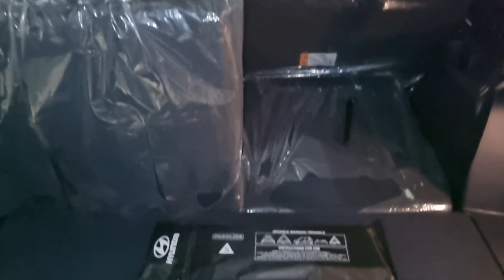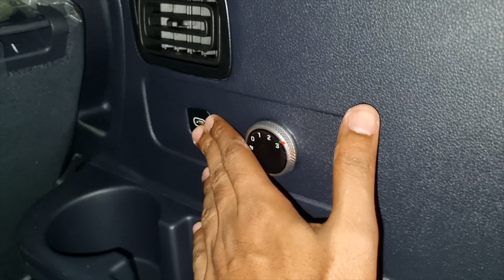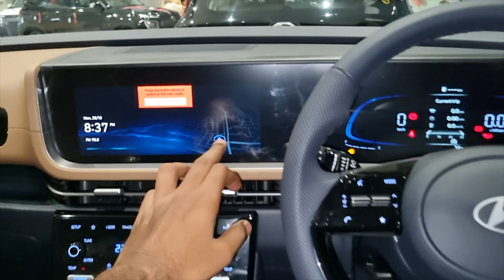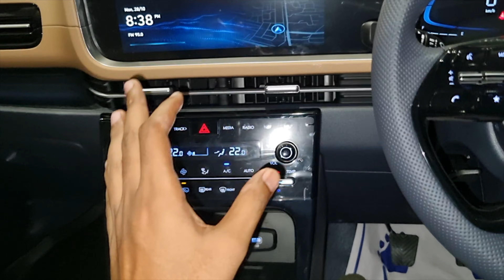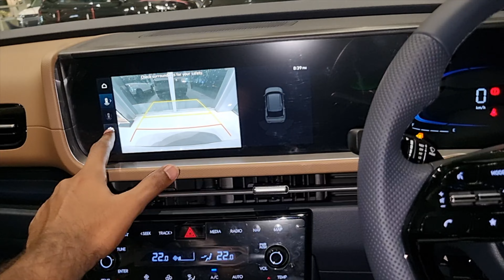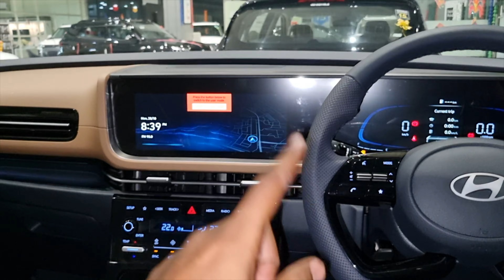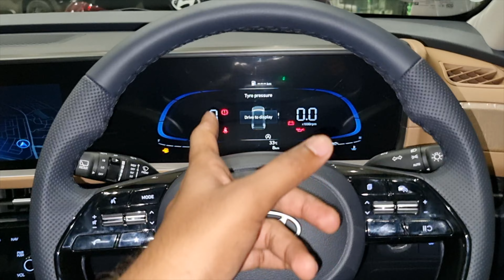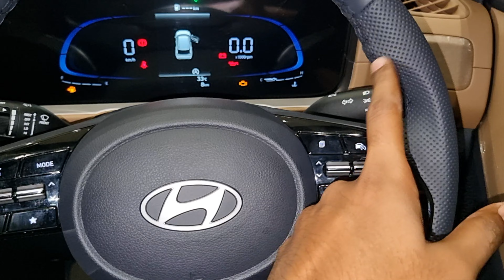Tech, Comfort, and Style: Inside the 2024 Hyundai Alcazar Prestige Diesel MT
Special Thanks to Royale Hyundai
Address: 15-A Transport Nagar Near Balicha, By Pass, Goverdhan Villas, Udaipur, Rajasthan 313001

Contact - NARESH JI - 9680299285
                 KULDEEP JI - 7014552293